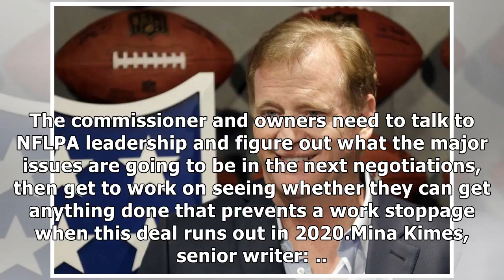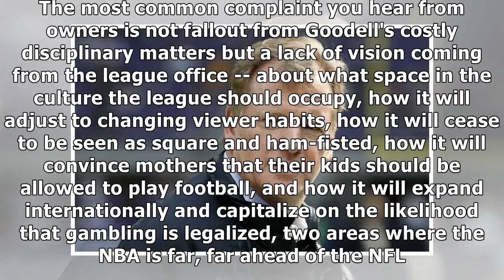Now what for nfl commissioner roger goodell after $200 million contract extension in 2017 - nfl ins